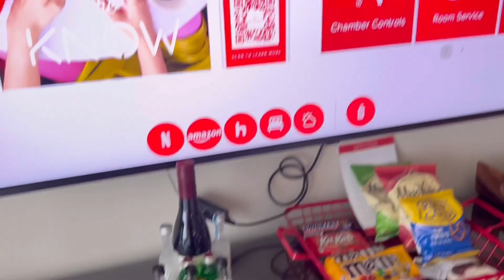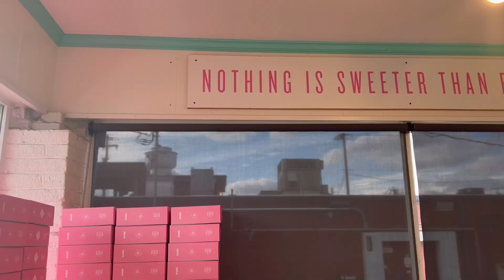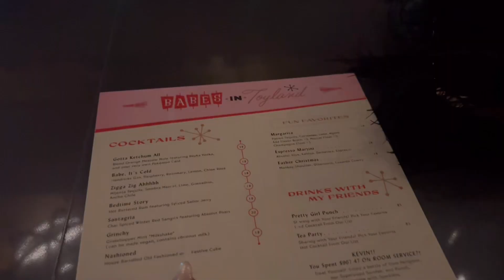Nashville Tennessee Birthday Vlog TURNING 25!!!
In Todays video I am sharing my 25th birthday vlog in Nashville! I had the best time with my friends exploring 12south broadway jasonaldeans jonpardi 5daughtersbakery and more! Hope you enjoy!